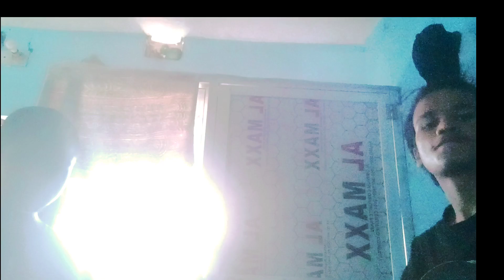sumpiye hirdaye Timi lai lai liyrice -cover by {Sagar bishwakarma and bhuwan khadka }❣️🤟